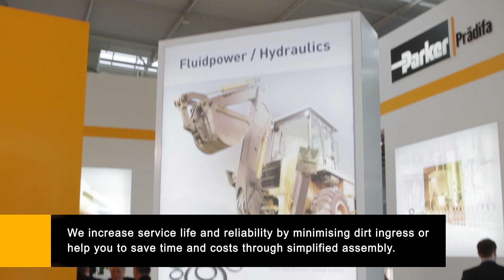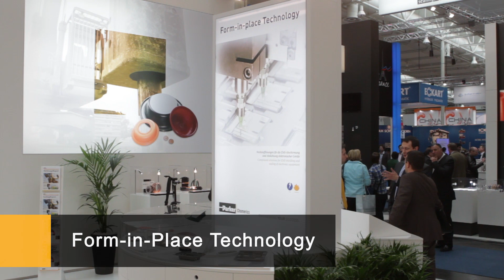Parker Prädifa at Hanover Fair 2013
"Innovation through Integration"  In this video, Parker Pradifa gives a glimpse of the diverse and comprehensive product offering on display at the 2013 Hanover fair.  Markets that Pradifa Sealing and Engineered Materials technology serves include Life Sciences, Food, Pharma, Fluid Power, Automotive, Form-In-Place Technology, and RFID.  Featured at this event was a 4D technology allowing people to see and experienc a seal demonstration from the inside out.